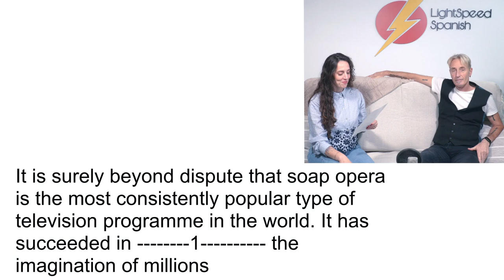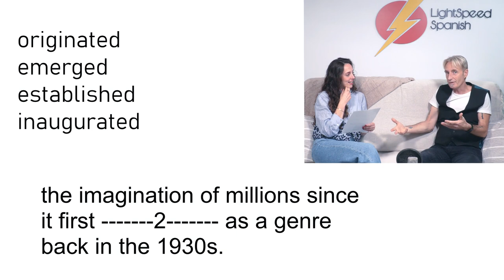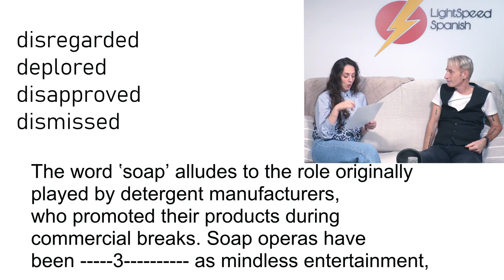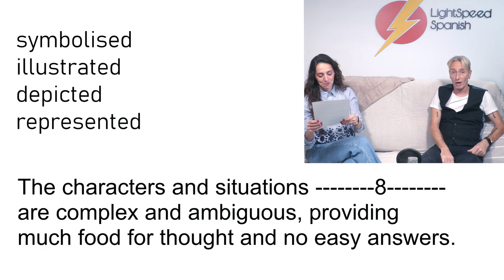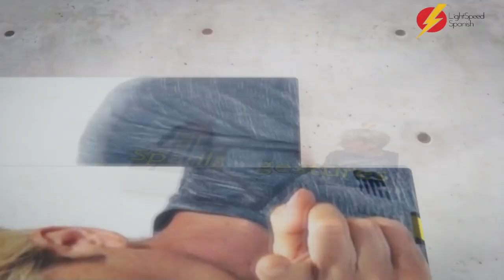A Test for both English and Spanish speakers LightSpeed Spanish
Become a Ser Socio V.I.P. Member! See here for details

Get one of our great Spanish grammar workbooks here! We have hardback, Kindle and audiobooks available